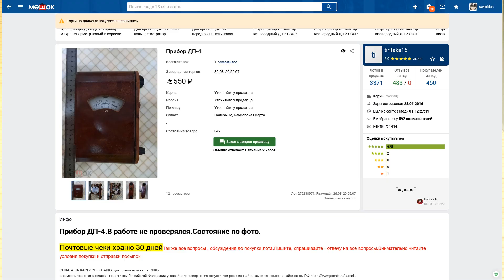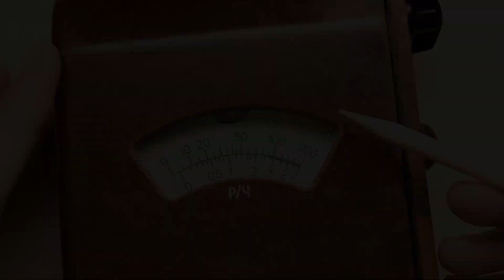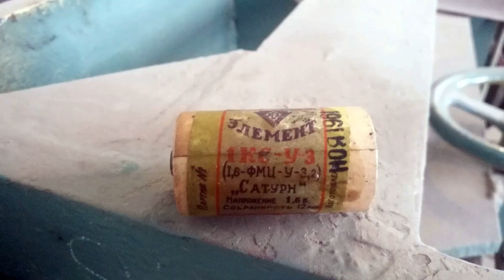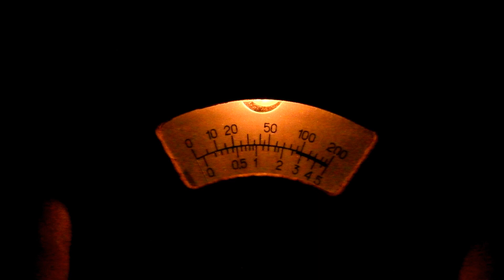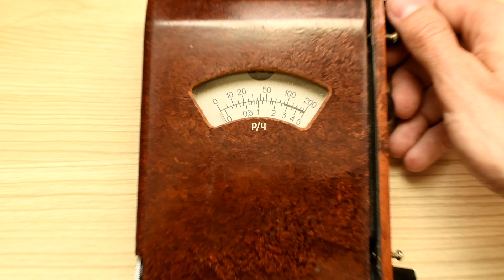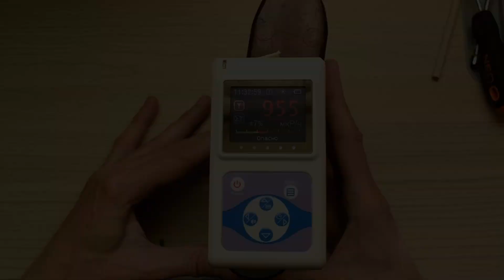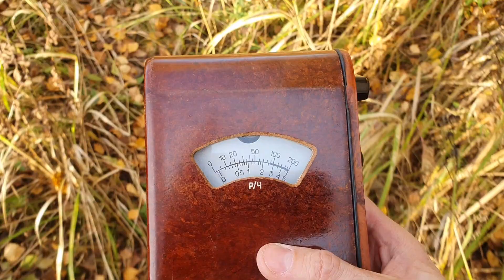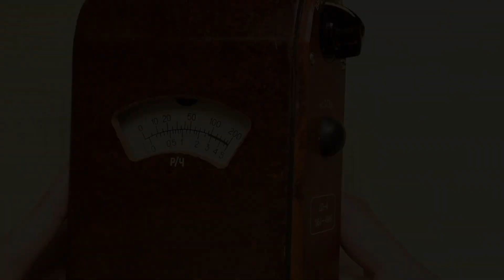Обзор рентгенметра ДП-4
Краткий обзор советского рентгенметра ДП-4, выпущенного в 1964 году. Устройство прибора, технические характеристики. Эксперименты с заменой счётчиков Гейгера и испытания радиацией.